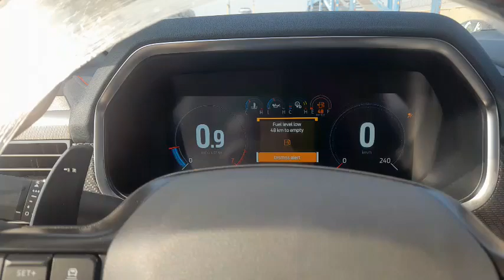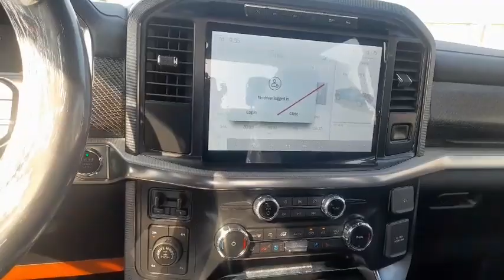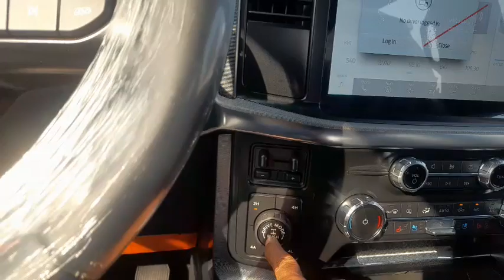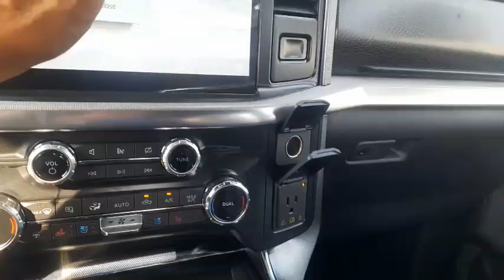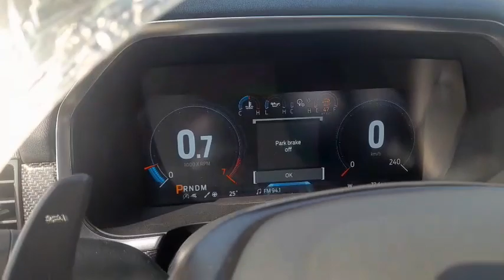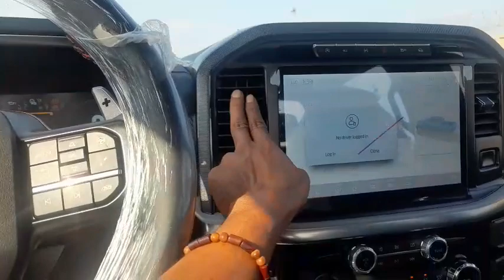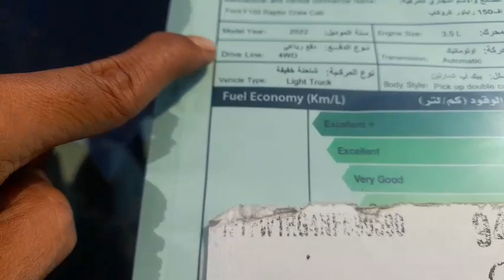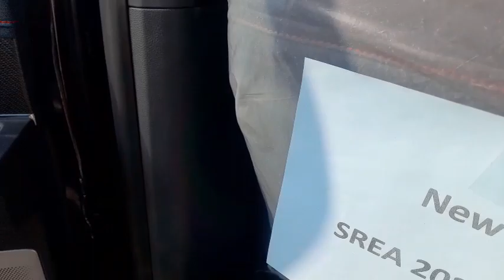Ford F 150 Raptor Crew Cap,Model Year 2022,Drive Line 4WD,Vehicle type Light Truk, Engine Size 3.5 L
Adapun F-150 Raptor merupakan double cabin yang sudah disiapkan pintar bermain di medan offroad. Mengusung mesin 3.5L twin turbo Ecoboost tenaga 545 hp dan torsinya 895 Nm. Selain itu ada perangkat serius yakni Terrain Management System. Perangkat audio dihadirkan dari Kicker berkekuatan 1.500 watt.
Semoga video ini bermamfaat